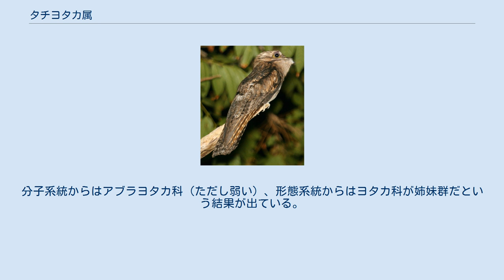タチヨタカ属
タチヨタカ属（タチヨタカぞく、学名 Nyctibius）は、鳥類ヨタカ目タチヨタカ科 Nyctibiidae の唯一の属である。
タチヨタカ（立夜鷹・立怪鴟）と呼ばれる。
 枝に垂直に立って止まることからタチヨタカと呼ばれる。
全長21–58 cm。
ガマグチヨタカに似た扁平な嘴をしているが、ガマグチヨタカにある嘴根元の剛毛はない。
 夜行性。
飛ぶ昆虫を狙って枝から飛び立ち空中で捕食する「ヒタキ型給餌」をする。
 メキシコ南部からパラグアイにかけての中南米（西インド諸島を含む）に生息する。
 タチヨタカが属するヨタカ目はアマツバメ目を内包する側系統である。
そのためヨタカ目を複数の単系統の目に分割し、タチヨタカ科のみでタチヨタカ目 Nyctibiiformes とする説がある。
 タチヨタカ科の類縁関係ははっきりしない。
分子系統からはアブラヨタカ科（ただし弱い）、形態系統からはヨタカ科が姉妹群だという結果が出ている。
 Sibley分類では、ヨタカ亜目（ヨタカ目に相当）ヨタカ下目アブラヨタカ小目タチヨタカ上科 Nyctibioidea の唯一の科であり、アブラヨタカ上科（アブラヨタカ科のみ）と姉妹群だと考えられていた。